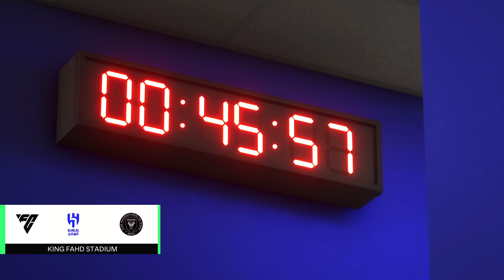FC24- INTER MIAMI VS AL NASSR FULL MATCH HIGHLIGHTS| NEYMAR JR VS LEO MESSI | PS5 60FPS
AL HILAL VS INTER MILAN FULL MATCH HIGHLIGHTS